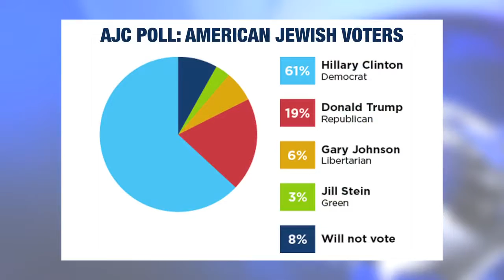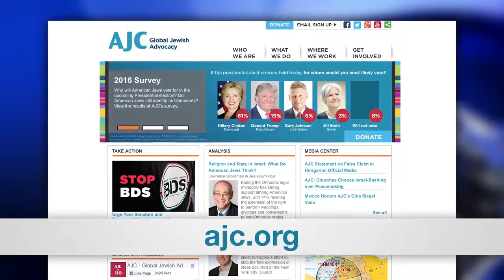In The News: David Harris on AJC Survey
David Harris, CEO of the American Jewish Committee, discusses some surprising finds of the AJC Survey of Jewish opinion, and discusses the BDS Movement and Black Lives Matter.  “In The News” with Mark S. Golub.